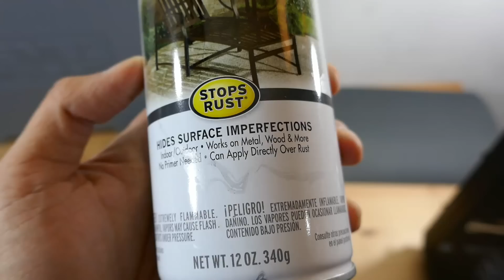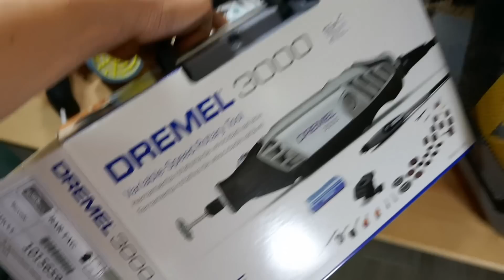Mini ITX PC case mod project: "Mini-volts" on Cougar QBX Kaze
How to mod your mini ITX PC case? This is one of the way! The mini ITX PC case mod project on the Cougar QBX Kaze. I am calling it "Mini-volts". This is the first part where I mod only the case itself. Next video I will be installing hardware components and polishing things up. Enjoy!